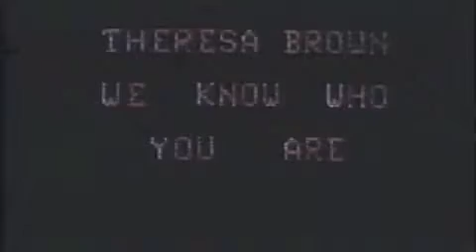Interface Part 8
Interface (1985)

Starring John Davies, Lauren Lane (Credited as Laura Lane)
Directed by Andy Anderson

Summary from Box:
Computer Science professor Rex Hobson sits in his office contemplating the untimely death of his prized student, Bobby Witherspoon. He is sure the death was not an accidents. Joined by Bobby's widow, Amy, Rex begins his investigation. After reaching countless dead ends, the couple discover a computer disc in Bobbby's vacant office. On it is a highly sophisticated computer game. This game unlocks the door to a world of terrorists obsessed with carrying out their master's will- to a labyrinth of tunnels with terror at every turn. It is a game that Rex and Amy must win. Their lives depend on it.